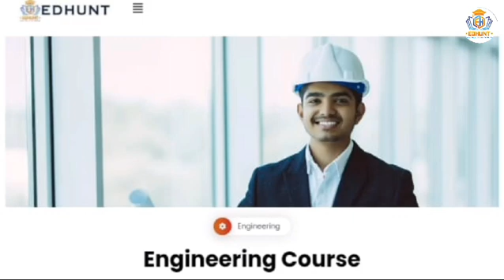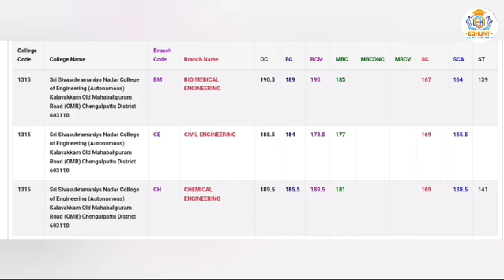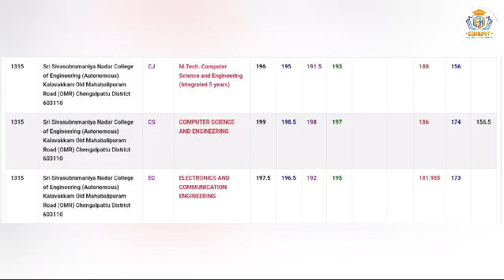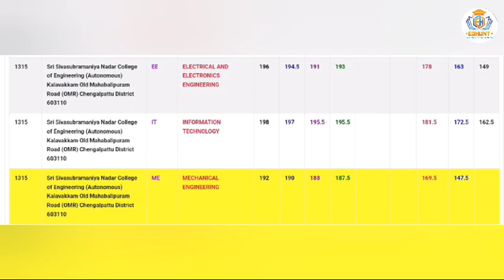Sri Sivasubramaniya Nadar College of Engineering | TNEA cutoff2023